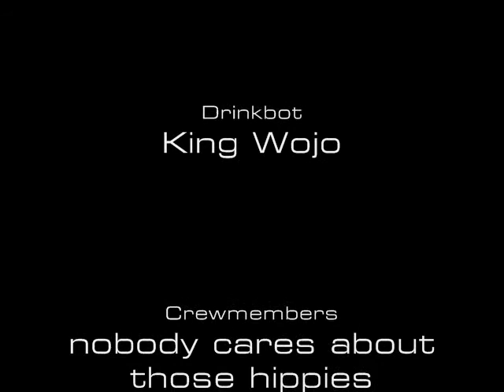Drinkbot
Best drink-serving robot.  Ever.
Best video of said drink-serving robot.  Ever.
Best video of said drink-serving robot by a nine year old girl.  Ever.